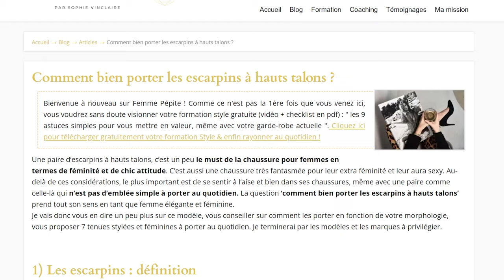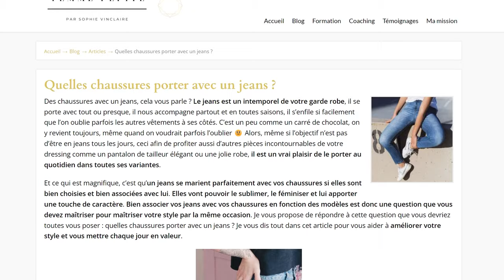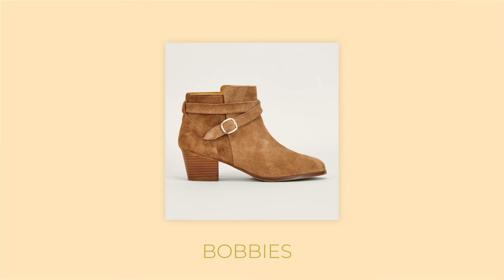Comment s’habiller à la mi-saison sans stress : 7 essentiels + 3 astuces secrètes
Comment bien s'habiller à la mi-saison ? Mes 7 essentiels + 3 astuces secrètes pour n'avoir ni trop chaud ni trop froid ✨ Formation vidéo OFFERTE '9 erreurs de style à éviter pour être bien habillée en un clin d'oeil !' (ce sont 9 astuces pour te mettre en valeur tout de suite, même avec ta garde-robe actuelle).

▬▬▬▬▬▬▬▬▬▬▬ CADEAU OFFERT ▬▬▬▬▬▬▬▬▬▬▬

Télécharge ta FICHE DIAGNOSTIC SILHOUETTE pour connaître rapidement ta morphologie (accessible dans l'article)

▬▬▬▬▬▬▬▬▬▬▬ LIENS DONT JE PARLE DANS LA VIDEO ▬▬▬▬▬▬▬▬▬▬▬

00:00 : Comment bien s'habiller à la mi-saison
01:48 : Essentiel n°1 selon ta morphologie + comment bien l'associer
04:06 : Essentiel n°2 + comment bien le porter et l'associer
06:15 : Essentiel n°3 + comment bien le porter et l'associer
07:21 : Essentiel n°4 + comment bien le porter et l'associer
09:18 : Essentiel n°5 + comment bien le porter et l'associer
10:41 : Essentiel n°6 + comment bien le porter et l'associer
12:17 : Essentiel n°7 + comment bien le porter et l'associer
13:52 : Mes 3 astuces pour toujours bien t'habiller avec ces basiques
17:00 : Ton bonus pour te mettre en valeur !

Femme Pépite
Sophie Vinclaire